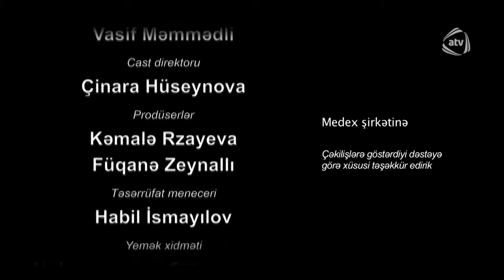İkinci bahar (9-cu bölüm)